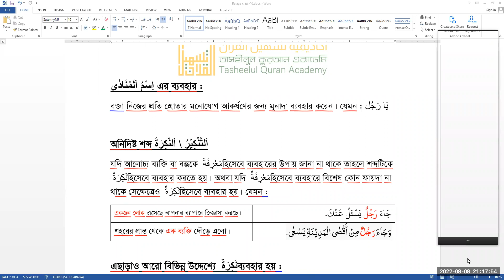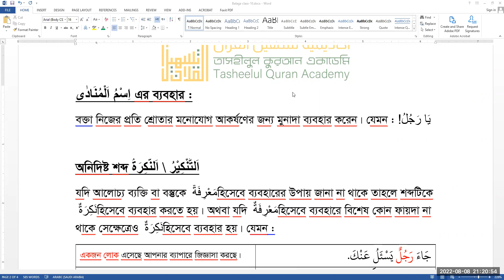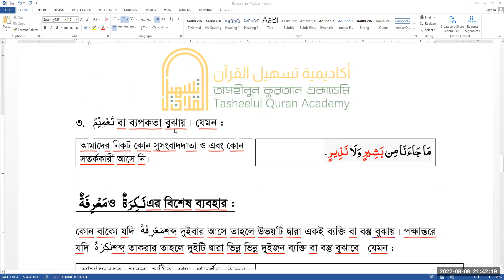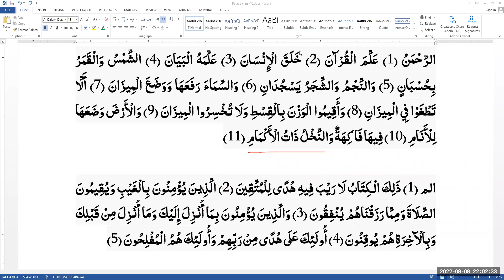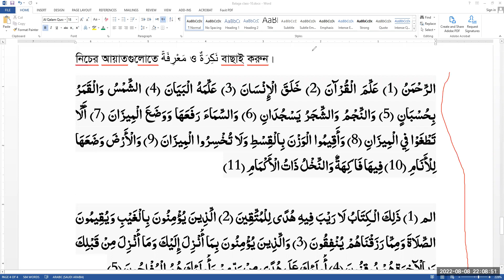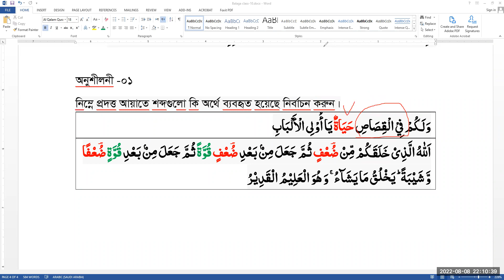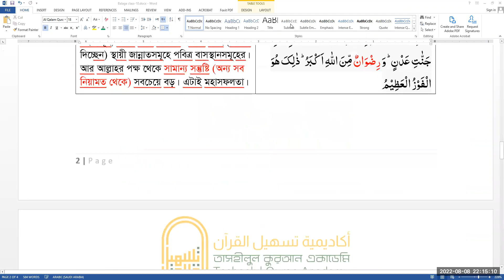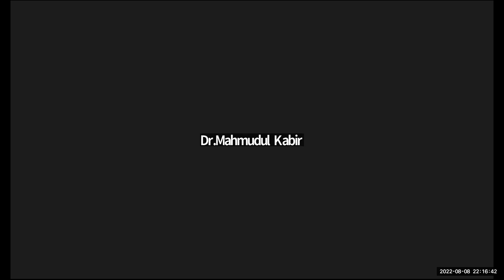TQA-Balagah-Batch-1 || Lecture : 14 || 08 Aug 2022 || Mufti Zubair Hussain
তাসহীলুল কুরআন একাডেমী (TQA)
TQA-Balagah-Batch-1 (কুরআনিক বালাগাহ শিক্ষা)

কোর্স সংক্রান্ত তথ্য :
১. কোর্সের মেয়াদ : ০৬ মাস । (১৩-০৫-২০২২ থেকে ১৪-১১- ২০২২ পর্যন্ত )
২. উদ্বোধনী ক্লাস : ১৩ মে ২০২২ ইং, রাত ৯:০০-১০:০০ (বাংলাদেশ সময়)
৩. ক্লাস : সপ্তাহে দুই দিন (সোমবার ও শুক্রবার)
৪. সময় : রাত : ৯:০০ – ১০:০০ (বাংলাদেশ সময়)
৫. কোর্সটি যাদের জন্য : যাদের আরবী ভাষা সম্পর্কে ব্যাসিক ধারনা আছে
৬. কোর্সের উদ্দেশ্য : ইংশা-আল্লাহ কোর্স শেষে কুরআনুল কারীম গভীরভাবে অনুধাবন করা যাবে, এবং কুরআনুল কারীমের ভাষাগত অলংকার অনুধাবন করা যাবে।

৭. কোর্স পরিচালনায়:
হাফিয মুফতি যুবাইর হুসাইন (হিফয, দাওরায়ে হাদীস ও ইফতা)
প্রতিষ্ঠাতা পরিচালক : তাসহীলুল কুরআন একাডেমী (TQA)

বিগ্রেডিয়ার জেনারেল শাহ আলম চৌধুরী (অব.)
চেয়ারম্যান : তাসহীলুল কুরআন একাডেমী (TQA)